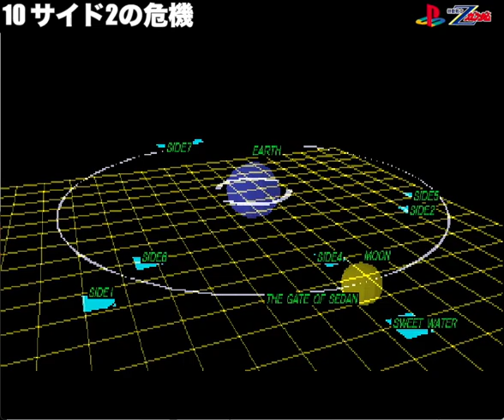▼ PS Zガンダム 第10話「サイド2の危機」vs ガブスレイ（ジェリド）機動戦士Zガンダム オールドタイプ(ゲーム実況)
今回はPlayStation（プレステ）のZガンダム、ディスク１カミーユ編をオールドタイプでプレイしていきます。

今回はジェリドのガブスレイとの２連戦です。